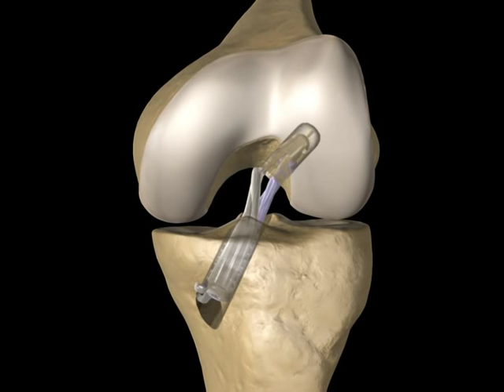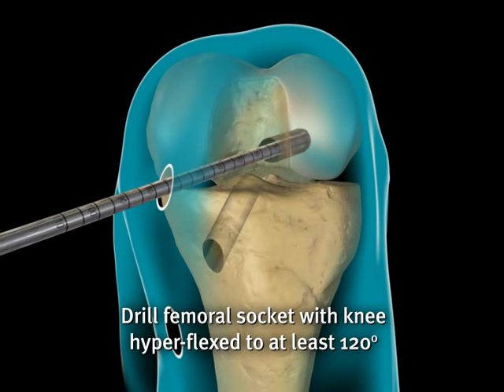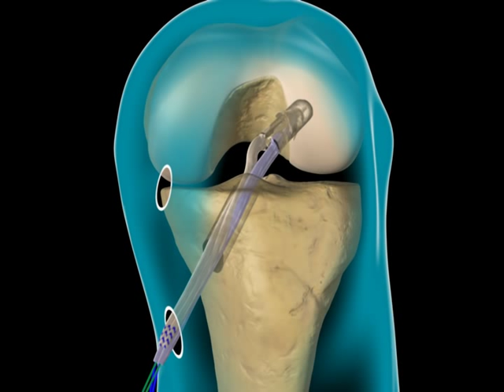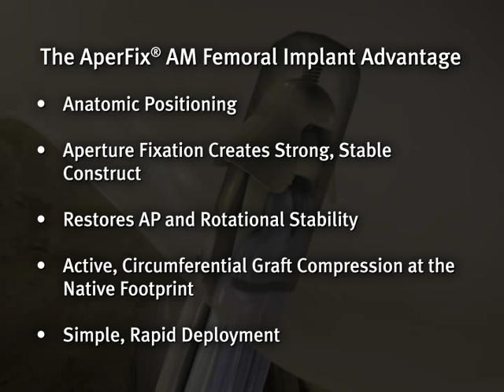AperFix AM Animation